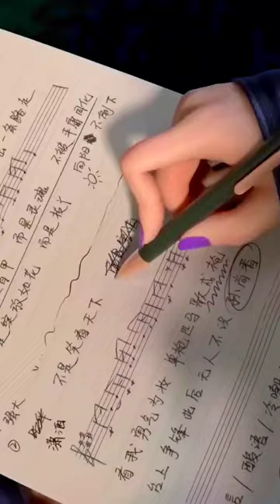Honor of Kings Sun Shang Xiang trailer for skin. Song Alan Walker darkside